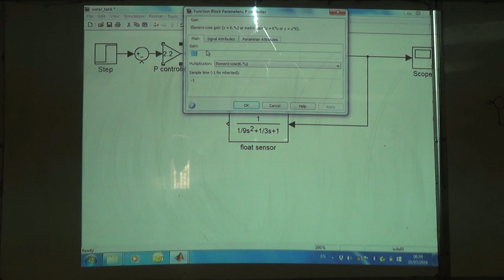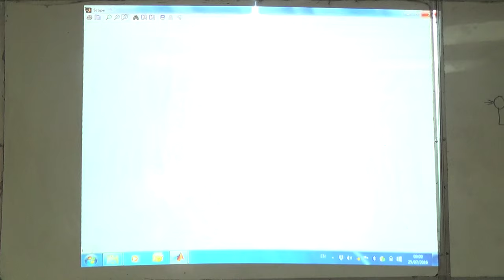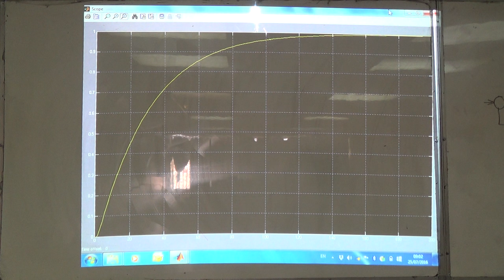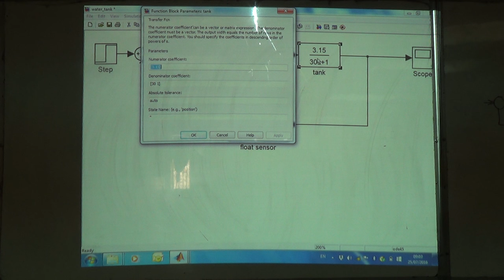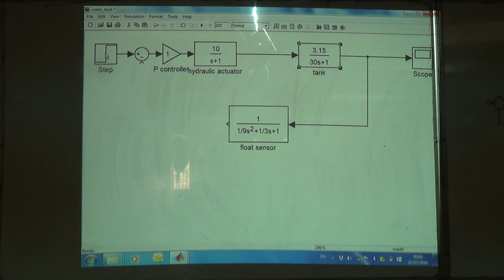Simulation of the Open Loop System in Simulink without Deadtime, 25/7/2016